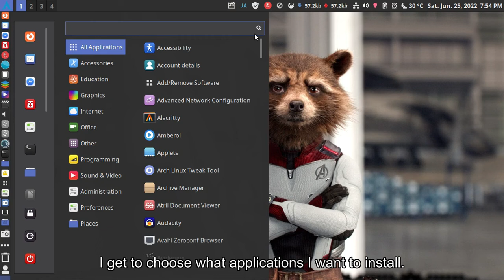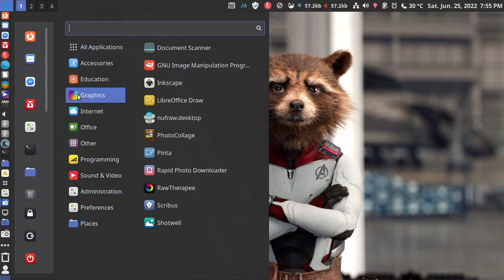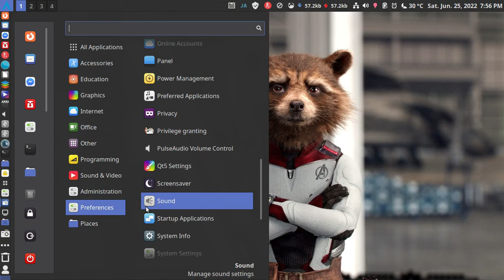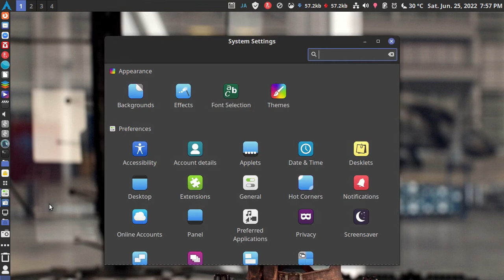Arch Linux Cinnamon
This is Arch Linux Cinnamon.
I install this using the vanilla Arch Linux Installer.

It is barebone Arch Linux,
with creature comfort like cinnamon desktop environment.

It uses the command line interface to install the distribution.
I get to choose what applications I want to install.

And here are some of it.
Most of the applications here are my most commonly used.

I make it to look and feel like Linux Mint.
But on the bleeding edge kind of stuff.
This is a rolling release version kind of stuff.

Here I also install auto-cpufreq
And I configure it to be a ondemand settings.

I also install tlp and tlpui.
To save me on laptop battery power.

As you can see, it uses few cpu resources.

It is hard to setup at first but once you get it setup, it is a very sweet OS.

That is all for me right now and I will be keeping this install on my laptop.